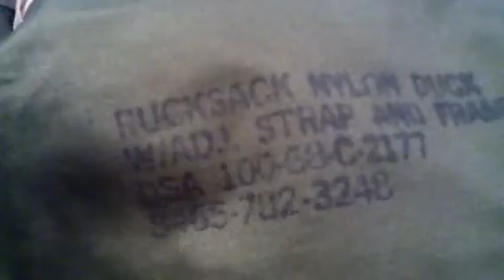1968 lightweight tropical rucksack SOLD